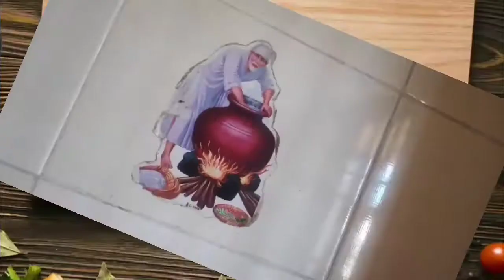Butter Chicken // Chicken Recipe // Manikandan SR_vlogs